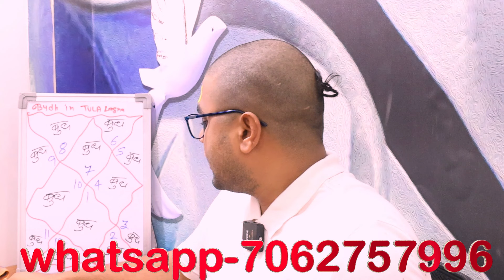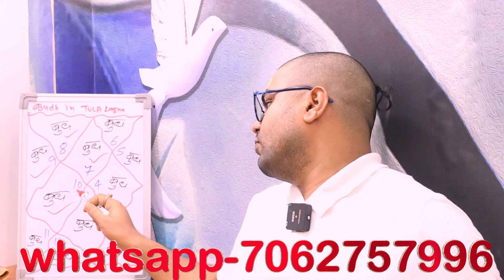तुला (Tula ) Libra लग्न की कुंडली में बुध का फल | Mercury in तुला (Tula ) Libra Lagan By Raja Mishra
महादशा फल